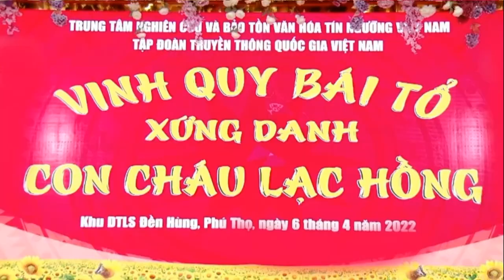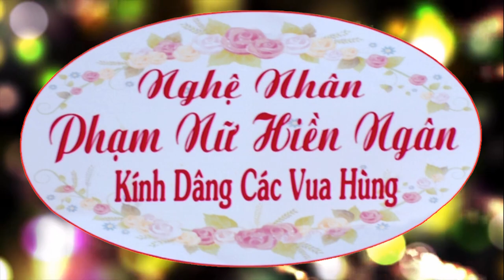Đẹp Hút Hồn - Nghệ Nhân Dân Gian Hiền Ngân Hầu Khai Mạc Lễ Hội Quốc Gia - Giỗ Tổ Hùng Vương